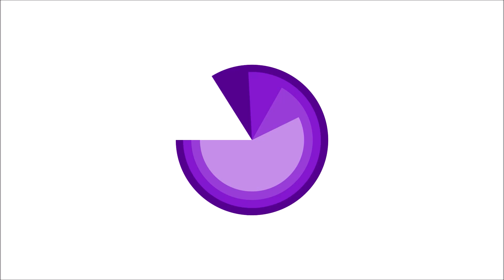Zwetschgenkuchen mit Knusperhaube | Thermomix® TM6 | Thermifee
(Mein Amazon Shop für viele Koch- und Backutensilien und Zubehör für den Thermomix

Rezept geeignet für den TM31, TM5 und TM6

endlich hat die Zwetschgenzeit begonnen - willkommen lieber Spätsommer !!!

Ich habe ein tolles Rezept bei foodwithlove entdeckt, der Rührkuchen ist supersoft und saftig, die Knusperhaube rundet diesen Kuchen wunderbar ab - empfehlenswert für jeden, der gerne Zwetschgen-/Pflaumenkuchen mag.

Rezept in Schriftform (für eine Springform mit 26 cm Durchmesser):

Zutaten:

Teig:
200 g weiche Butter
150 g Zucker
1 TL Vanillezucker
1 Msp. Zimt
5 Eier der Größe M
300 g Mehl
50 g Speisestärke
Prise Salz
1 Pk. Backpulver
2 EL Milch, ca. 20 g

Mandel – Zucker – Kruste:
100 g Butter
75 g Zucker
100 g Mandelblättchen

außerdem:
750 g Zwetschgen, entsteint gewogen

Zubereitung:

Den Backofen auf 180 °C Ober-Unterhitze vorheizen. Eine Springform fetten und am Boden mit Gries oder Semmelbrösel ausstreuen.
Ich habe die runde Stoneware Form von Pampered Chef benutzt.

Alle Zutaten für den Teig in den Mixtopf geben, 1 Minute | Stufe 3.5 verrühren und in die vorbereitete Form geben.

Zwetschgen waschen, halbieren und entsteinen.

HIER findet Ihr den tollen Entsteiner, damit geht´s einfach ratzifatzi:

Die Zwetschgen auf dem Teig verteilen und leicht eindrücken und 25 Minuten backen.

Inzwischen Butter in einem Topf bei kleiner Hitze schmelzen lassen und Zucker darin auflösen. Mandelblättchen unterrühren.

Die Mandel-Zucker-Mischung auf dem Kuchen verteilen, weitere ca. 40 Minuten goldbraun backen. Sollte er zu dunkel werden, mit Alufolie abdecken (bei mir nach ca. 15 Minuten).

Kuchen abkühlen lassen und am besten mit Schlagsahne genießen.

KAUFEMPFEHLUNGEN von mir:

Zwetschgen-/Pflaumenentkerner von GEFU:

Zubehör für den Thermomix® wie Gleitbretter, Bürsten und Co.:

Spart 5% im Wundermix Online-Shop mit dem Code "Thermifee" !!!
(ausgenommen preisgebundene Artikel aus der Kategorie „Kochbücher" - wegen der gesetzlichen Buchpreisbindung).

Mein Name ist Steffi.  Auf meinem YouTube Kanal zeige ich Euch leckere Rezeptideen. Ihr könnt Euch über regelmäßige über Koch- und Backvideos auf meinem Kanal freuen. Meistens mit dem Thermomix®, auch mal mit der KitchenAid oder zusätzlich mit den tollen Helferlein von Pampered Chef.